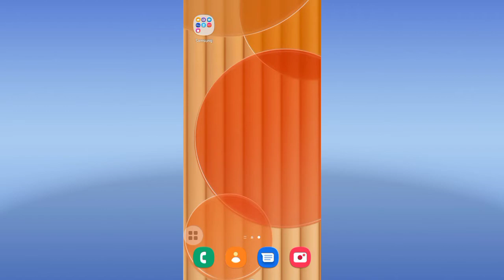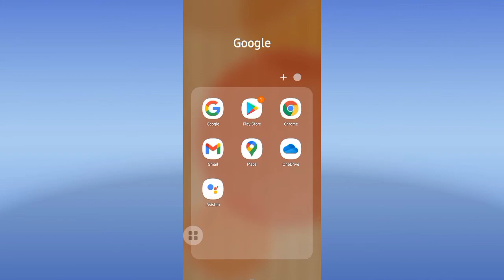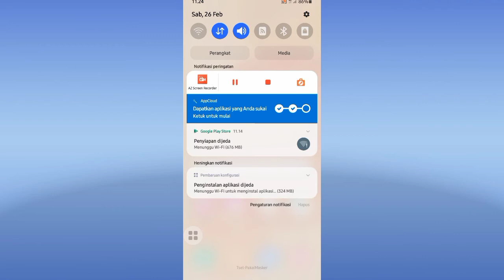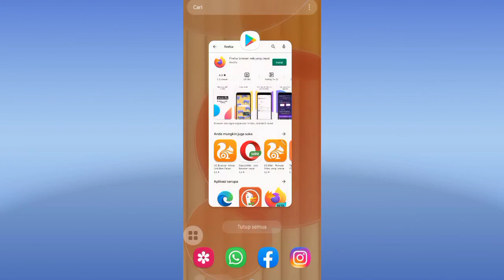Cara Mengetahui Aplikasi Yang Memblokir Akses Ke Google Play Store